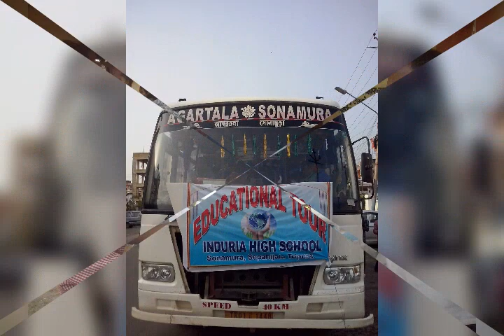Smaranika- 2017, Induria high school.Sonamura,Sepahijala,Tripura.